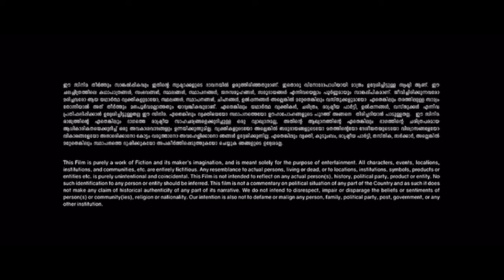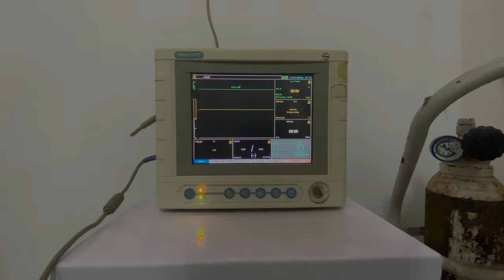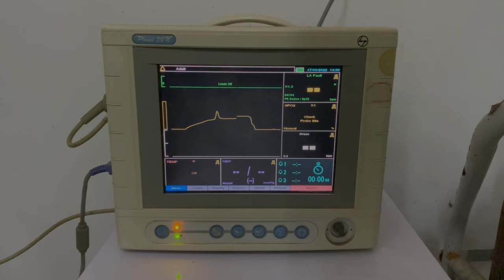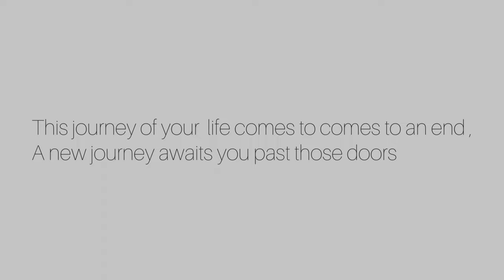LIFE OF A KARUNAite | 2022 CONVOCATION | ZELESTA | KARUNA MEDICAL COLLEGE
A video dedicated to our seniors, 2015 Batch of Karuna Medical College

When you look back reminiscing the good old days, when photographs had the power of bringing back memories, when your hearts were flooded with emotions and tears of joy laid within, these flicker of moments made you realise how much you miss this place and how much we miss you guys!

Moments have the magic to revert happiness into unfortunate tears, love and soo much of emotions! Here we proudly presents “Life of a Karunite!”
- Ryzantronz Students Council